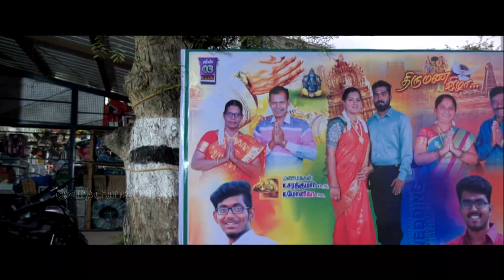Sarath & Monika Wedding Teaser, 2022,. Surya Ramesh Studio